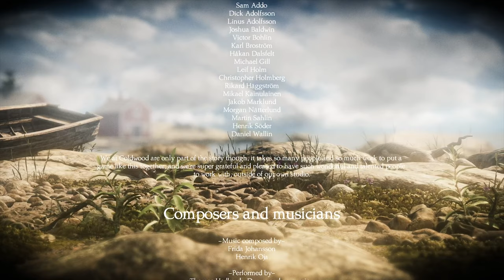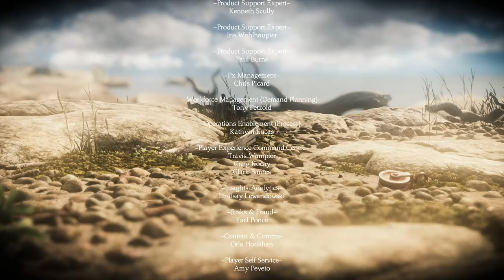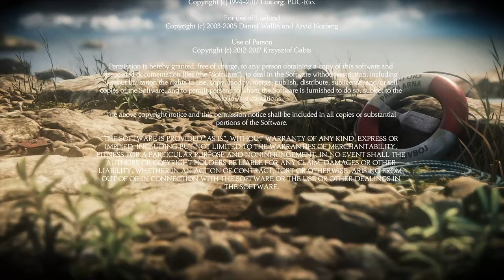UNRAVEL TWO chapter 07 END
Olá pessoal, e chegámos ao último episódio da temporada!
Uma história bonita aqui a dos nossos amigos, espero que tenham gostado.